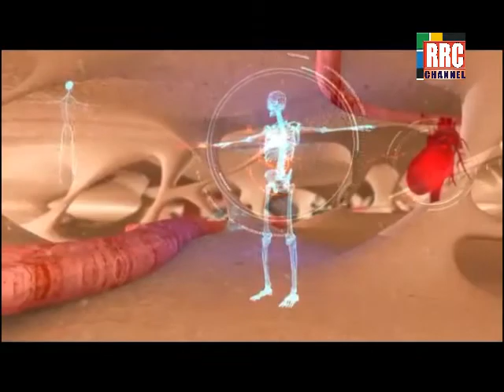Impotence(Erectile Complaint)Dr Kelkar Sexologist Psychiatrist Mental Illness Depression sexology ed